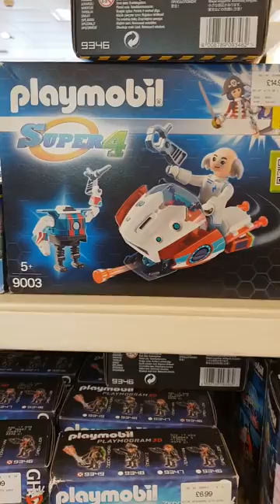Playmobile Bargains - The Bentalls Centre